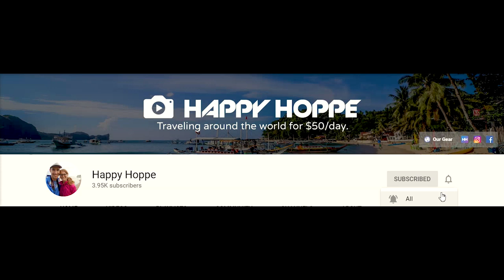Americans first time trying Durian Fruit (puff) & time with Malaysian locals - Travel Vlog Day #216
Durian is the world's smelliest fruit and found in Southeast Asia. We first saw durian in Thailand, but weren't brave enough to try it yet.

When we were staying with a family in Malaysia, we finally tried it in a pastry puff form.  The foul smell is hard to get over.

Kuala Lumpur, Malaysia // 1 YEAR World Trip // DAY 216 // February 2, 2018 // Country #46

We also got to introduce our hosts to chocolate chip pancakes and got to hang out with some of the neighborhood kids at the pool once it cooled down in the evening after we had a day of working on our computers.

These deals are for first time users and may have country restrictions.

*1A Accommodations:

2. Booking.com: $25 off hotel after 1st use
3. Agoda - a GREAT hotel booking site, especially for Asia

*1B Other Travel

1. Chase Sapphire Preferred credit card: 60,000 airline miles after qualifying (use like a debit card, pay it off each month and enjoy flying for free!)
2. Full list of what we traveled the world with, we did a lot of research on durable, affordable products

*2A Grocery:

3. Checkout 51: $5 sign up bonus, pay out after $20

*2B Online

1.Ebates/Rakuten: Earn $10 sign up bonus and gives you cash back on every online purchase
2. Ibotta: I’ve used this for Amazon cash back and others
3. Sams Club: get $20 e-gift card with new membership

1. Revive Essential Oil $10 off (100% therapeutic oils, uses first press distillation, not a MLM, compare oils to YL & Doterra to find your favorites, Free US shipping)
2. Eden’s Garden Essential Oil 50 Notes (most AFFORDABLE 100% therapeutic oils I’ve found, also uses first press, Free US shipping)